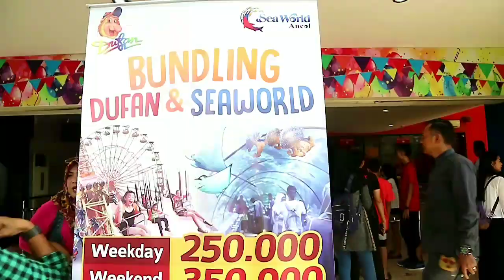Weekend Happy with at Dufan Ancol Jakarta. Wonderful Indonesia.